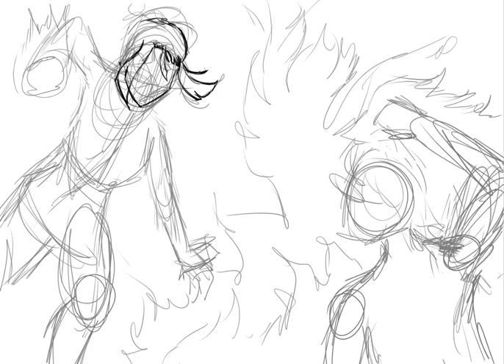Azusa vs Zuko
The iconic sibling battle between Zuko and Azula!!